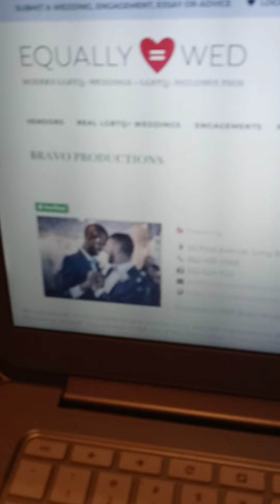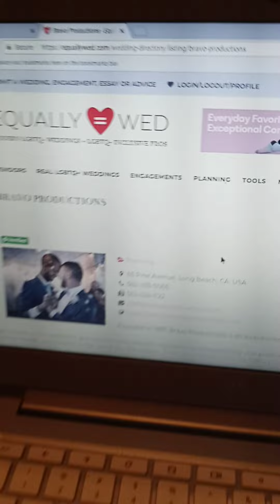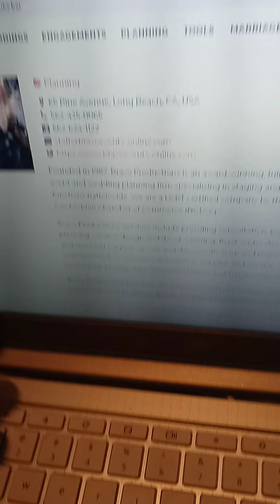Allegedly Lou is a silent partner in Bravo Productions. A Gay Wedding planning firm. AMC GME